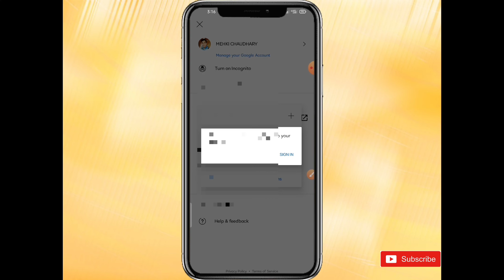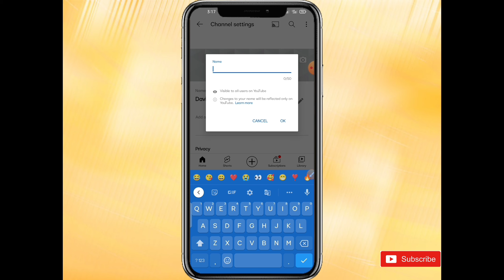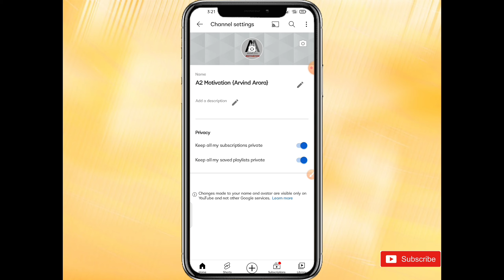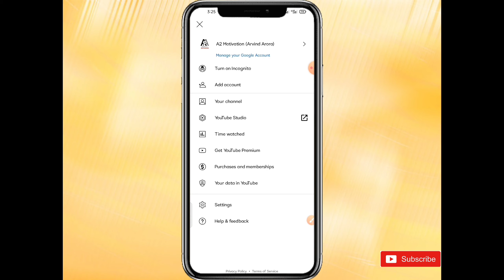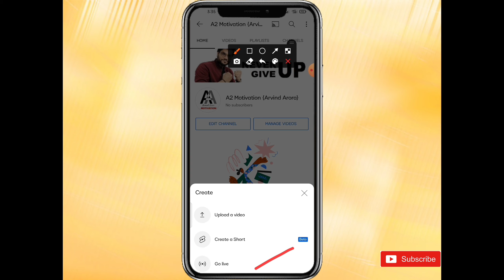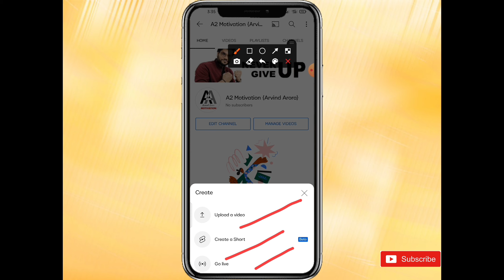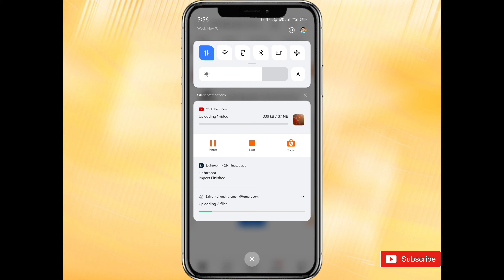How To Create YouTube Channel in Mobile 2021 (In HINDI) | Make YouTube Channel In 10 Seconds कैसे?🔥🔥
Instagram username:- chaudhary_mehki_00

Do You Want to know How To Create YouTube Channel in Mobile 2021? or How to Make YouTube Channel in Mobile? Today You will get How to Create a YouTube Channel in 10 Seconds!!!

Queries Solved

  ▪Create youtube channel by ishan